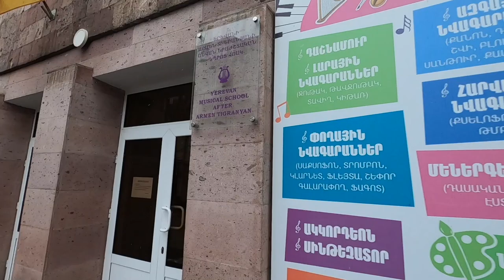Yerevan Musical School - After "Armen Tigranyan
Sharing and Rehearsing with Armenian Percussionists.